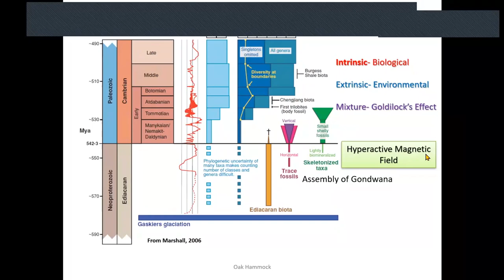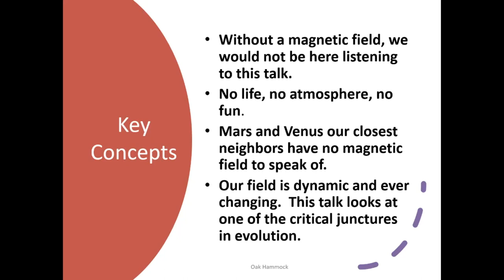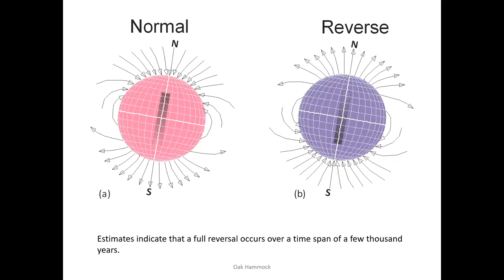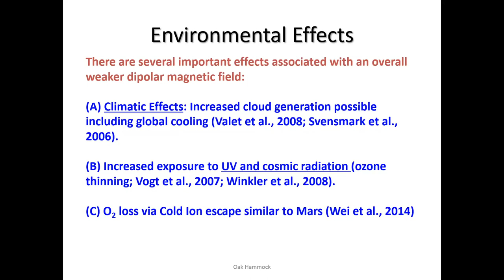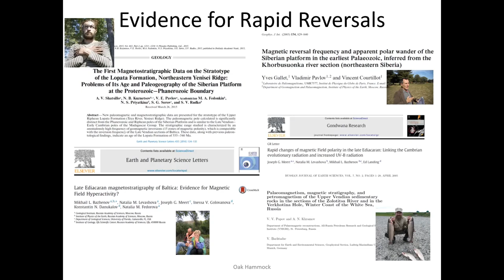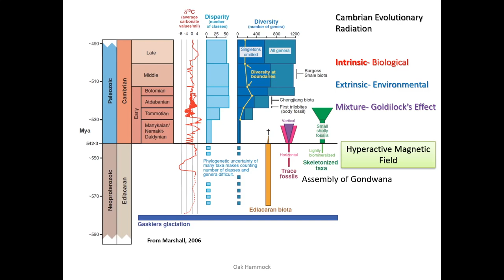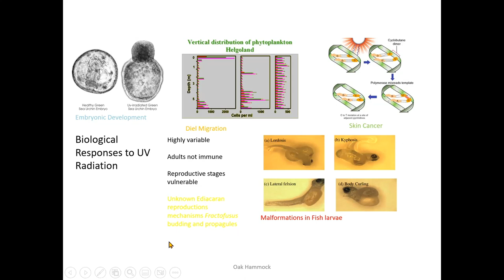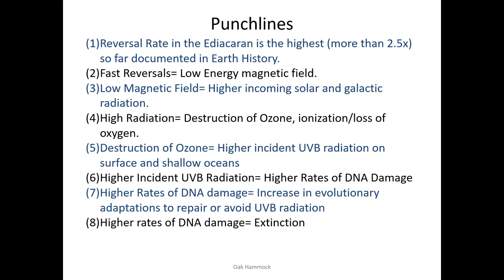Snowball Earth and Supercontinent Gondwana January 19, 2023, Joseph Meert, Ph D Part 2